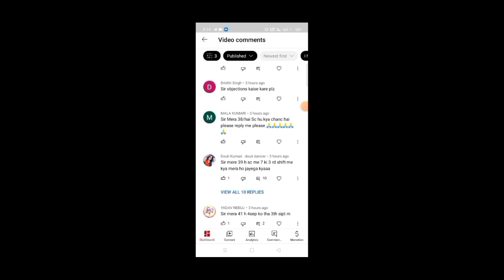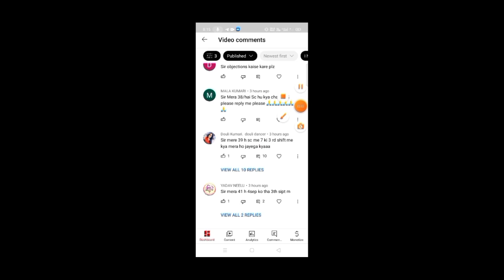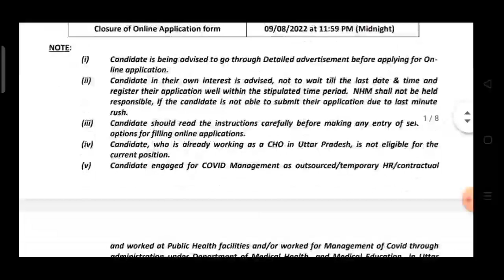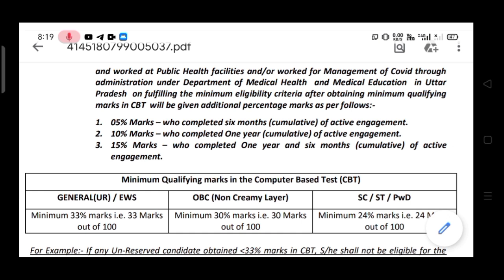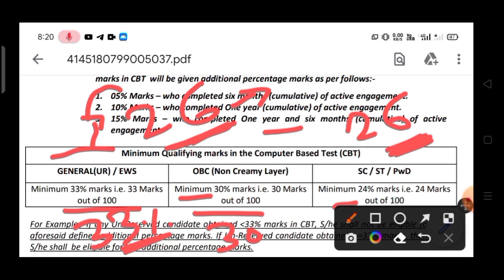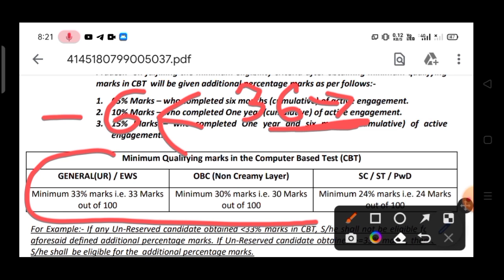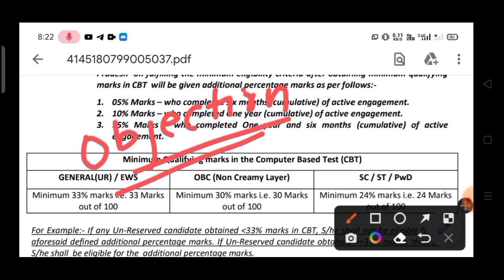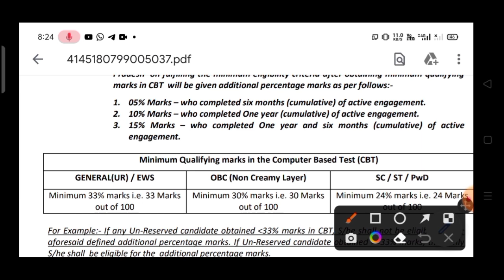up cho cut off 2022 | up cho 5505 vacancy answer key 2022 | नॉर्मलाइजेशन में इतने नंबर बढ़ेंगे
up cho 07/9/2022 answer key 2022 | up cho 5505 vacancy answer key 2022 |इतना हार्ड पेपर😳
up cho answer key 2022 | up cho 5505 vacancy answer key 2022 |इतना हार्ड पेपर😳
Up cho answer key 2022
Up cho 5505 vacancy answer key
up cho online classes
up cho syllabus